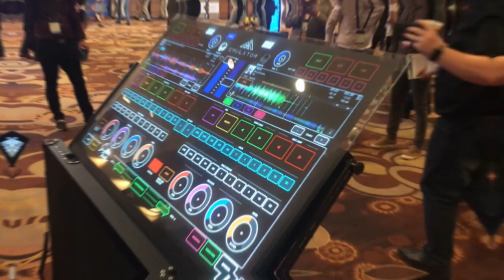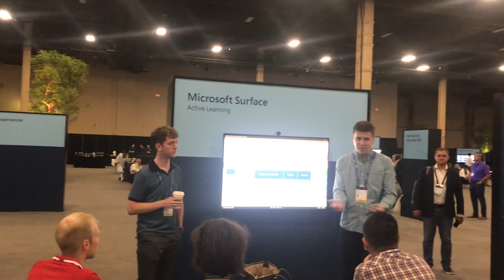Highlights from Microsoft Inspire 2019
Infopulse was honored to take part in the Microsoft Inspire 2019 conference. As a proud winner of Microsoft Country Partner of the Year Award for Ukraine, we were grateful to participate in this notable event, alongside with thousands like-minded associates who streamline digital innovation all around the world. Have a look at the latest highlights captured by our colleagues: